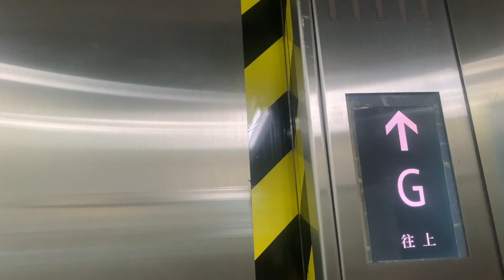【舊地重遊18】港鐵黃埔站Ａ出入口KONE無機房升降機（LT-01號升降機）（來往德民街及西大堂）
地址：香港九龍紅磡德民街港鐵黃埔站（Ａ出入口）

本機停靠樓層：L1（西大堂）, G（德民街）（２層）

This lift serves: L1 (Western Concourse), G (Tak Man Street) (2 floors)

KONE M.R.L. Traction Elevator, Exit A, MTR Whampoa Station, Tak Man Street, Hung Hom, Kowloon, Hong Kong